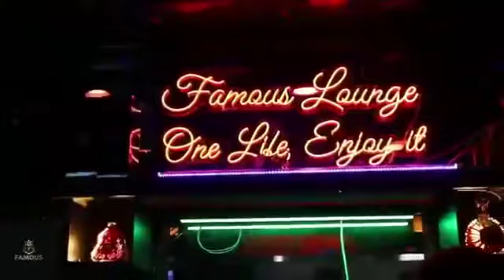TheEzeway power networking event is happening again on 5/25/23 at Famous lounge